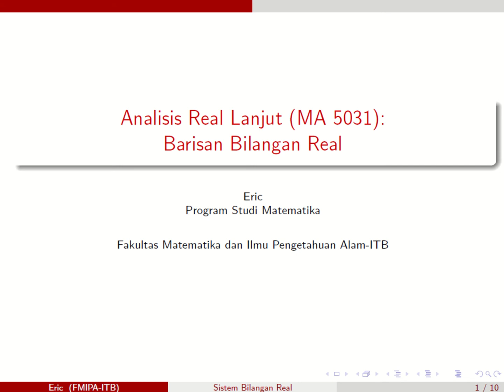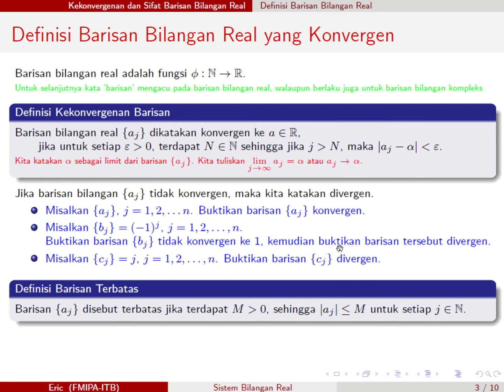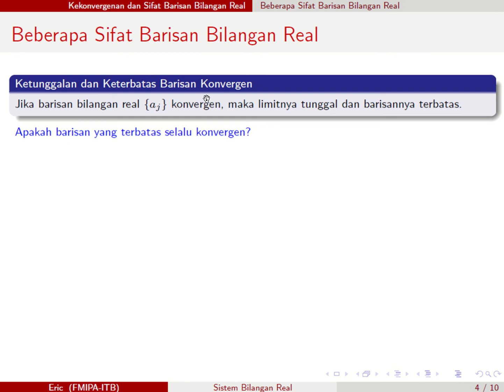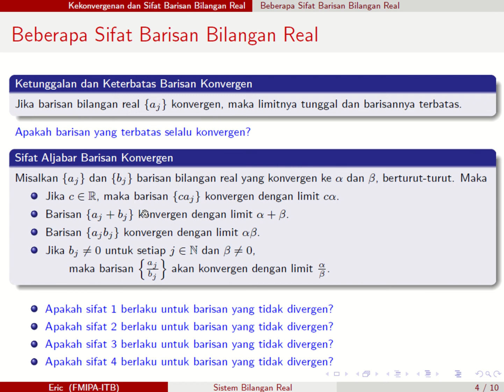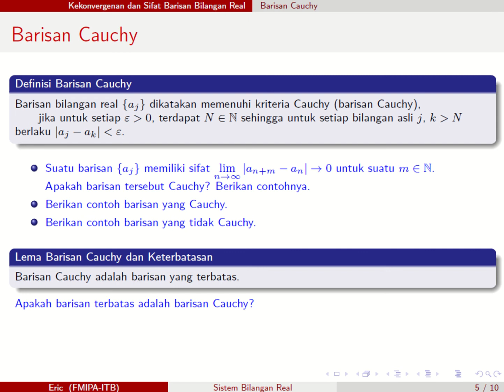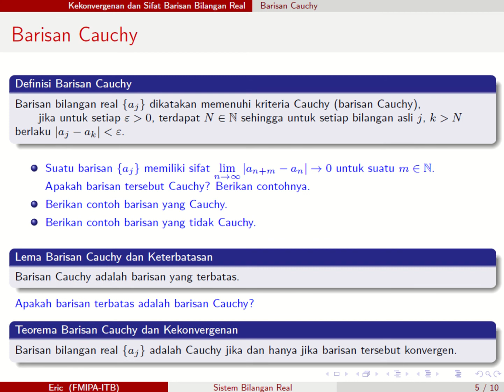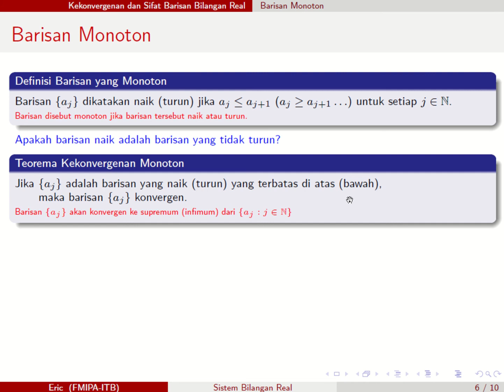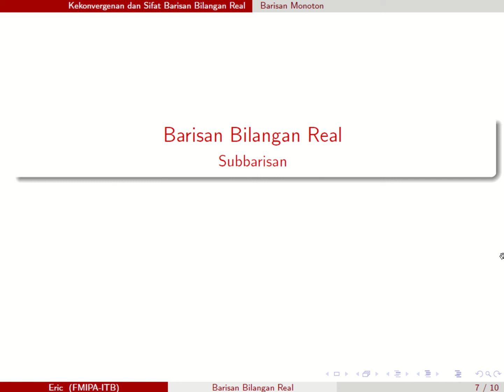Barisan Bilangan Real yang Konvergen dan Sifatnya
Video Pembelajaran Kuliah Asinkron: Analisis Real Lanjut MA 5031
Topik: Barisan Bilangan Real
Subtopik: Barisan Bilangan Real yang Konvergen dan Sifatnya